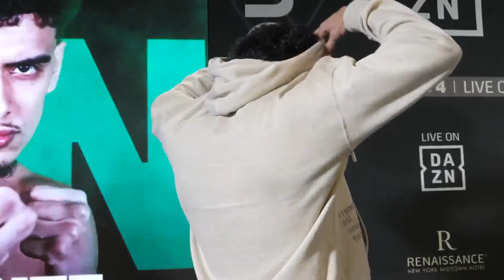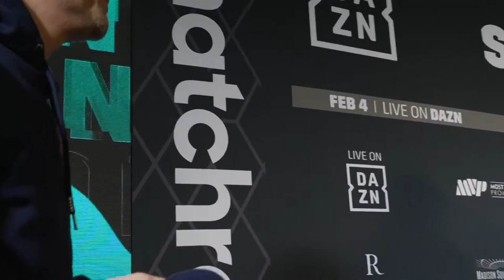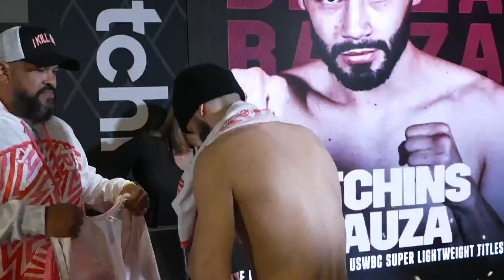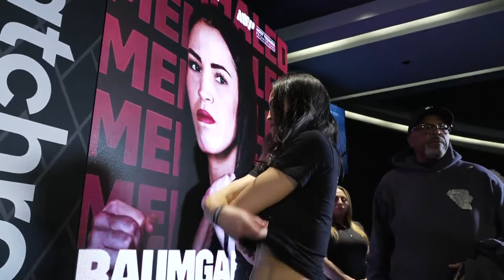Amanda Serrano vs Cruz & Alycia Baumgardner vs Mekhaled Weigh In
The fighters in New York hit the scales ahead of fight night. Amanda Serrano vs Erika Cruz co-headlines alongside Alycia Baumgardner's fight with Elhem Mekhaled in this Undisputed World Title double attraction. Watch as Skye Nicolson, Richardson Hitchins, Ramla Ali, Aaron Aponte and the rest of the undercard make weight.